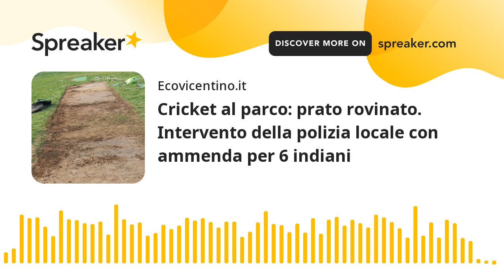Cricket al parco: prato rovinato. Intervento della polizia locale con ammenda per 6 indiani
L'episodio risale a sabato scorso, nell'oasi verde di via Giuriolo dove è ospitata un'area per i cani. I giovani asiatici, appassionati di questo sport, non avevano chiesto in Comune alcuna autorizzazione. Motivo per cui saranno tenuti a ripristinare il manto verde improvvisandosi giardinieri oltre che corrispondere una sanzione in solido di circa 200 euro.